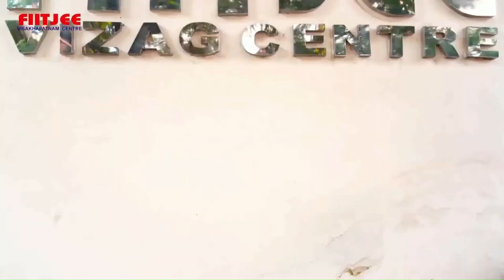AURINDUM BANERJEE - AIR 2270 in JEE ADVANCED 2023 - FIITJEE VIZAG CENTRE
FIITJEE VIZAG students have proved excellence once again in JEE-Advanced 2023 results.

UNMATCHED RESULT by FIITJEE VIZAG CENTRE.

AURINDUM BANERJEE has secured All India Rank 2270 in JEE Advanced 2023 & AIR 7327 in JEE Main 2023. He is a student of the One Year Extended Classroom Program.

Heartiest Congratulations to Student, Parents & Faculty Members